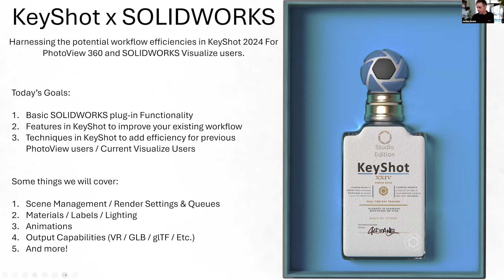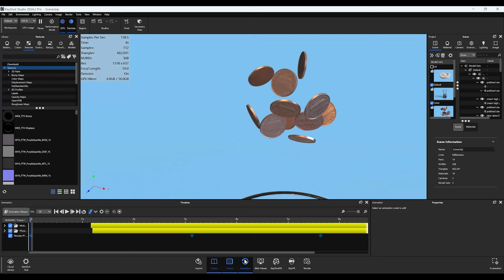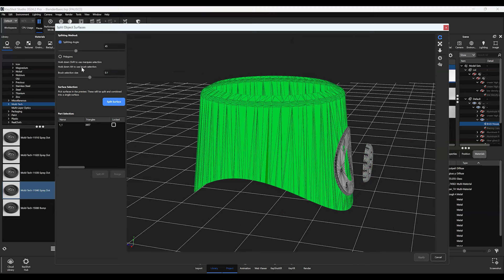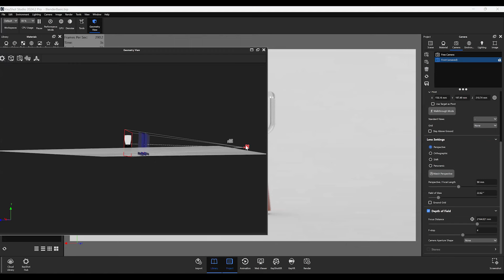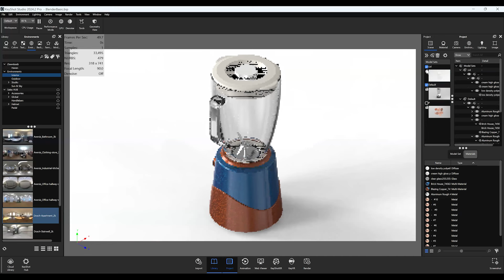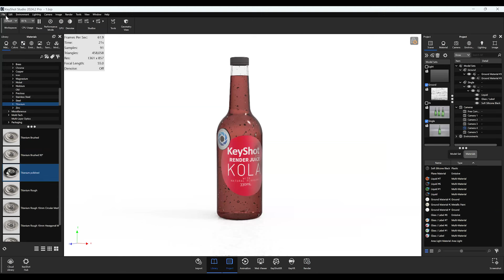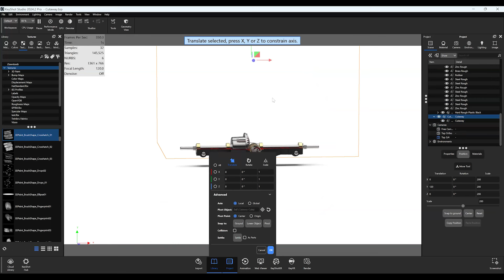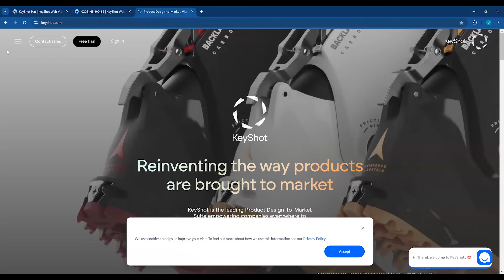KeyShot Webinar - Easy KeyShot Workflows for SolidWorks Users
In this KeyShot Webinar, we sit down with KeyShot Solutions Engineer Jordan Doane and learn about how SolidWorks users can quickly and easily leverage KeyShot Studio for faster and more accurate visualization. If you're not a Solidworks user, this webinar is packed with tips and workflows that can help make anyone a better visualizer using KeyShot studio.

New to KeyShot Studio? We'll walk you though the basics in our UI 101 series

03:10 - Plug-in overview
05:55 - Motion Studies
07:15 - KeyShot UI Overview
08:20 - Match SW Camera Controls
10:00 - Model Sets / Reductive Approach
17:00 - Geometry Modifications
22:10 - Cameras Overview
26:00 - Lighting Overview
33:25 - Studios / Batch Rendering
36:30 - Image Styles
39:10 - Scene Templates / Automation / Scripting
42:30 - Labels
44:45 - Material Graph / Node Based Material Creatin + Displacement
49:45 - Cutaways
50:40 - Animations Overview

How to create a three point lighting setup using the HDRI editor in KeyShot (09 Minutes 35 Seconds)